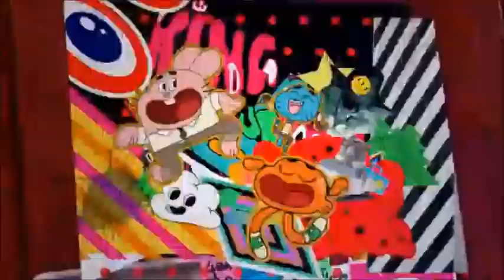The Amazing World of Gumball Intro (PAL)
I DO NOT OWN THIS CARTOON SHOW...